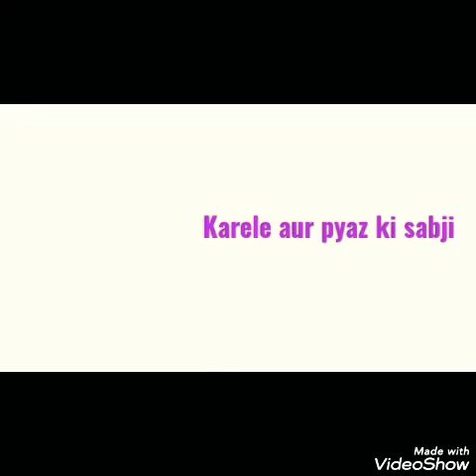Karele aur pyaz ki sabji | करेला और प्याज़ की सब्जी रेसिपी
Enjoy watching it and do try it out.